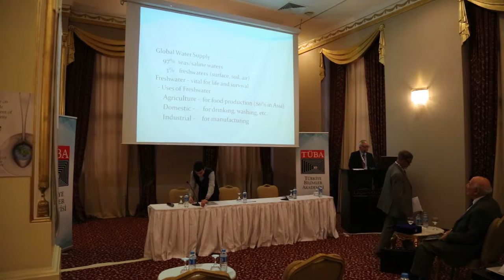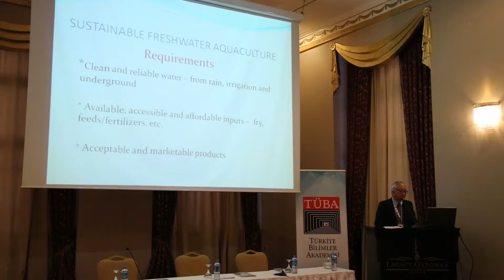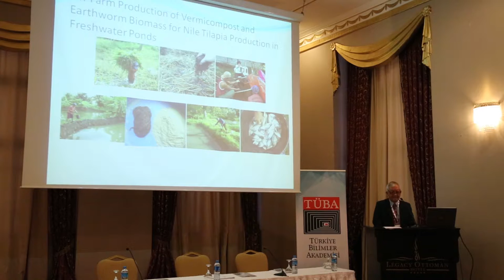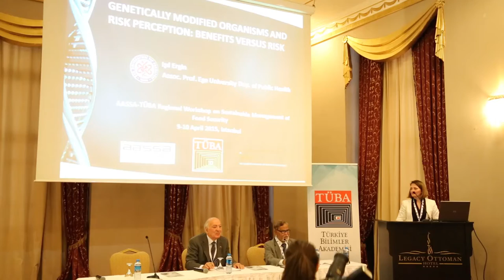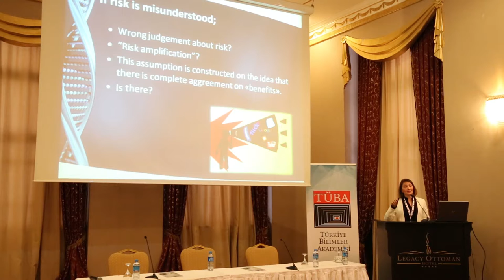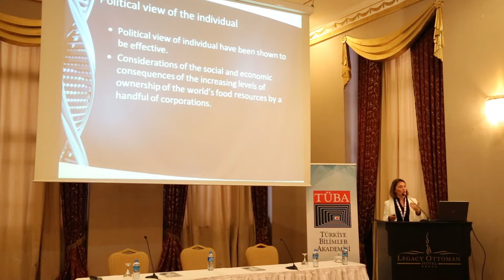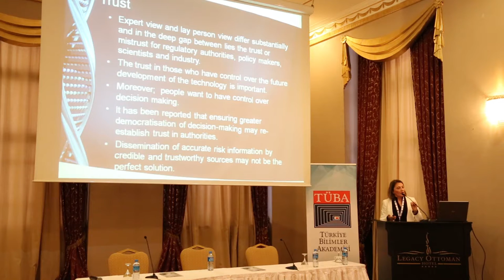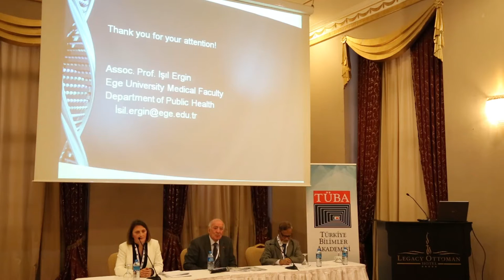TÜBA - ‘Uluslararası Gıda Güvenliği Sürdürülebilir Yönetimi Bölgesel Çalıştayı’ - 1. Oturum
TÜBA ve Asya Bilim Akademileri ve Toplulukları Birliği (The Association of Academies and Societies of Sciences in Asia - AASSA); Bilim Akademileri Küresel Ağı’nın da katkılarıyla (Global Network of Science Academies –IAP) düzenlenen “Uluslararası Gıda Güvenliği Sürdürülebilir Yönetimi Bölgesel Çalıştayı / Regional Workshop on Sustainable Management of Food Security" 9-10 Nisan 2015 tarihinde Legacy Ottoman Hotel’de gerçekleştirildi.